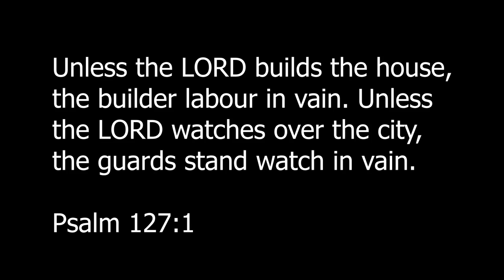JOURNEY, Christiana Attafuah (John 14:6) Jesus is the Way.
JOURNEY @Christiana Attafuah summarizes the whole album well. Everyone needs help and the best we can do is ASK! JESUS is that solution and the precious Holy Spirit will ensure that the one who asks, receives it. Seek Him...

Journey Album is available on all digital stores.

*The Album is a primarily lined with prayer songs and those of desiring God. It greatly celebrates Jesus and the greatest sacrifice ever made for love.
Twi is predominantly used, and the subtitles are available in the utube descriptions.

God bless you as you listen.